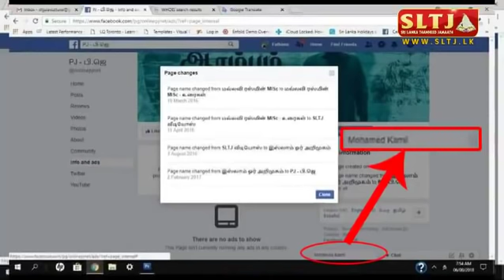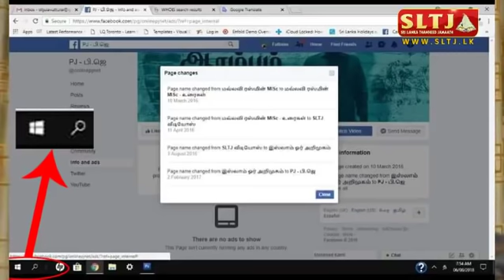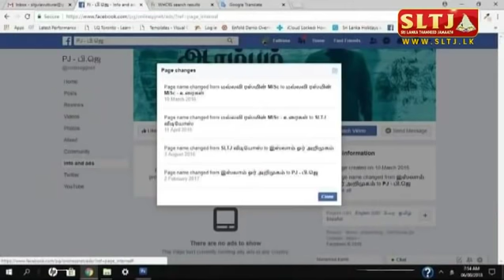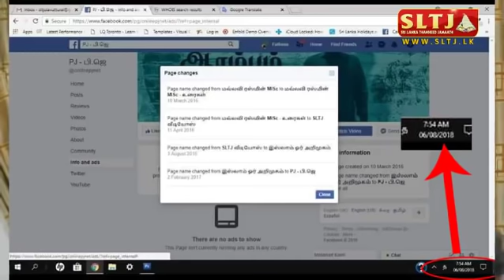பீ ஜெ நிரூபிக்க தயாரா SLTJ மீது பரப்பிய அவதூறுக்கு பதில் SLTJ தலைவரின் பதில்